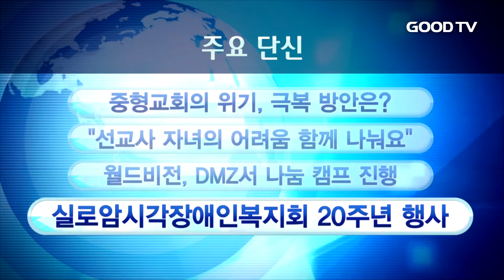[GOODTV NEWS 20171026] 주요 단신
주요단신입니다.

1. 목회사회학연구소가 내달 1일 한국기독교회관에서 중형교회의 위기사항을 진단하고 대안을 제시하는 세미나를 엽니다. '한국교회 마지노선 중형교회'란 주제로 열리는 이번 세미나에선 실천신대 정재영 교수, 거룩한빛광성교회 정성진 목사 등이 발제자로 나설 계획입니다.

2. 지구촌교회가 11월 1일부터 4일까지 가평 필그림하우스에서 '글로벌 MK 서밋 2017'을 개최합니다. 이번 행사는 선교사 자녀들이 직면한 어려움과 해결책을 논의하기 위해 국제 MK 사역자와 MK 출신 전문가들이 한자리에 모일 예정입니다.

3. 국제구호개발 NGO 월드비전이 내달 3일부터 5일까지 경기 고양시 서삼릉 청소년 야영장에서 'DMZ 세계 시민 나눔캠프'를 진행합니다. 이번 캠프에선 식수 펌프 체험, 아동 노동 체험 등 아프리카 아동들의 어려움을 체험할 수 있는 프로그램과 평화누리길 걷기대회, DMZ 생태체험 등 다양한 행사가 마련됩니다.

4. 실로암시각장애인복지회가 오는 30일과 31일 양일간 설립 20주년 기념행사를 개최합니다. 행사에선 감사예배와 기념식, 국제 심포지엄이 진행됩니다. 한편 1997년 설립해 다양한 복지사업을 전개해온 복지회는 "20년의 발자취를 돌아보고 새로운 20년을 계획하는 자리가 될 것"이라고 밝혔습니다